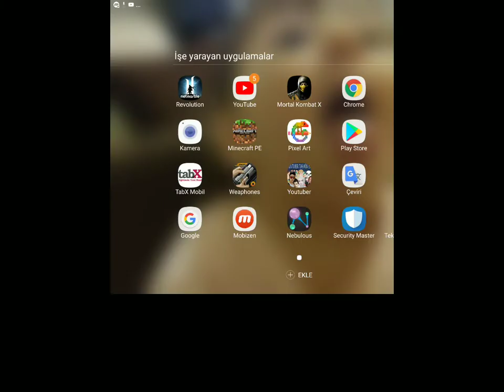Pixel Art ilk bakış. Pixel boyacı iş başında